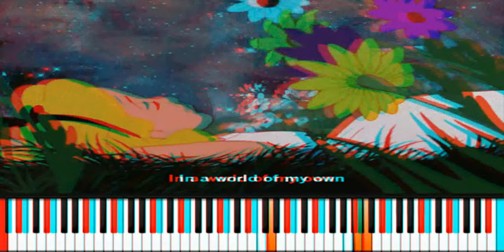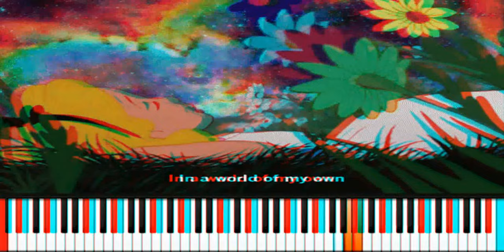In A World of My Own (3d Red/Cyan Glasses)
An original song i wrote this evening on my midi keyboard using a single track on the fly with wispow free piano.